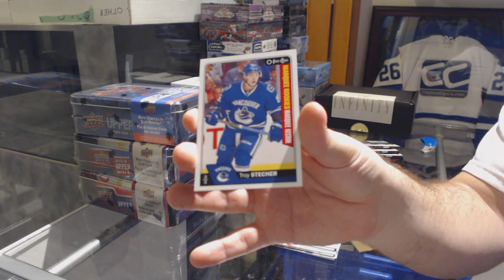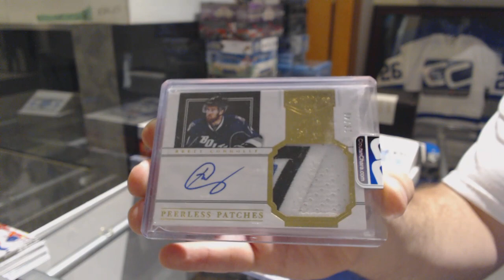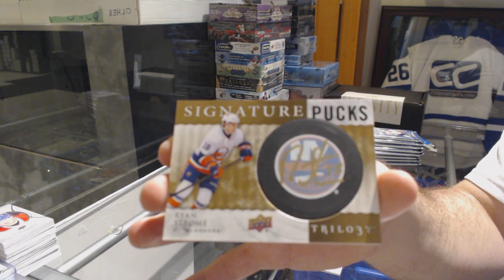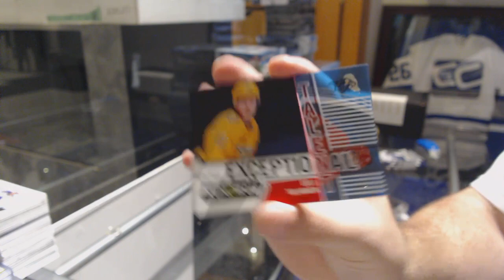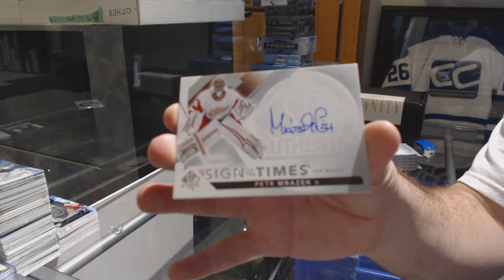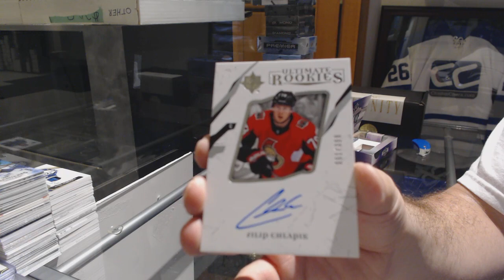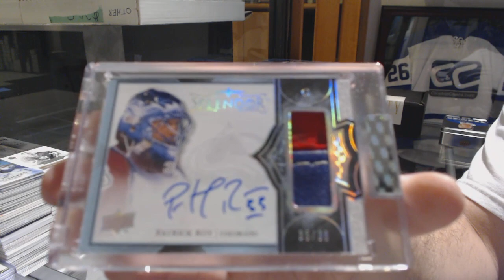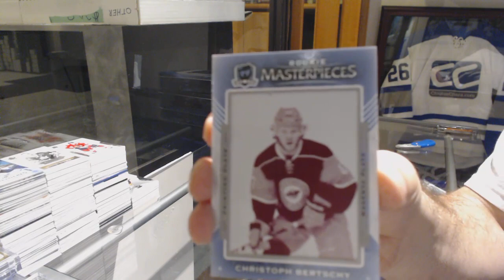Sunday Monster Hockey Box Break with The Cup! - C&C GB #9467